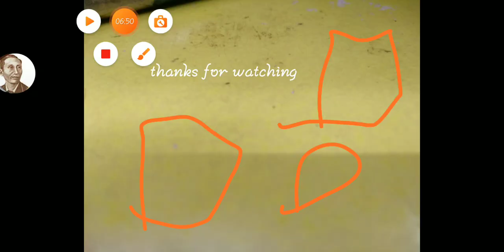causing chaos in naxeex superhero part 1